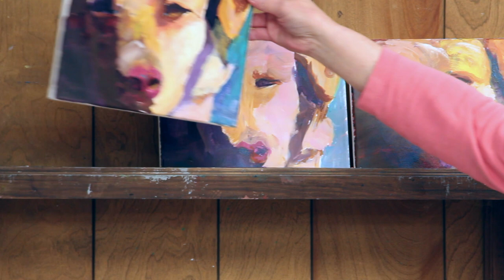Loosen Up & Get Painterly with Patti Mollica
Held from May 21-27, 2017, 17 talented art students explored values through timed and structured exercises with acrylic and oil paints.